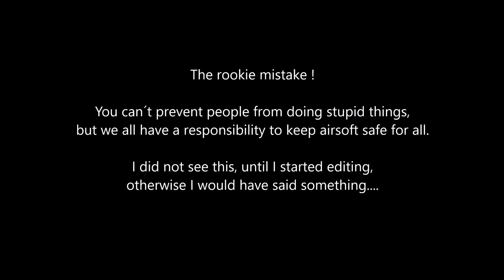Dude, you forgot you eye protection ! - In an airsoft game...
Please, don´t ever do this in the middle of an airsoft game.